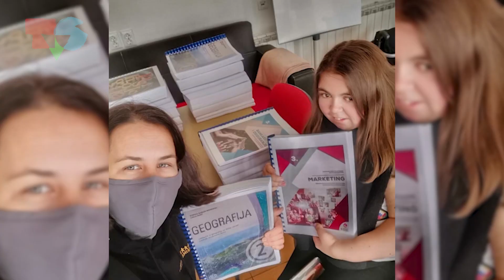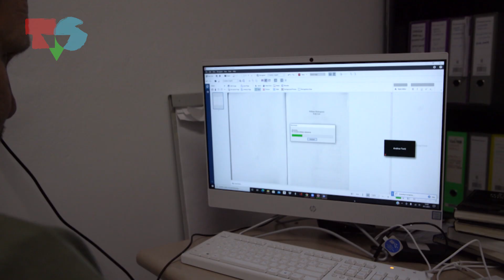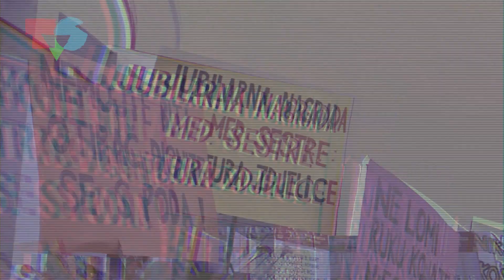Otvaramo vrata - Osobe s invaliditetom (13.2.2021.)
Razgovarali smo s nekoliko članova Udruge Zamisli - Udruge za promicanje kvalitetnog obrazovanja mladih s invaliditetom.

Udruga je osnovana 2005. godine kad je devetero entuzijasta potaknutih vlastitim iskustvom studentskog obrazovanja poželjelo novim naraštajima omogućiti bolje uvjete.

Na kojim sve projektima trenutno rade? Saznajte u emisiji!